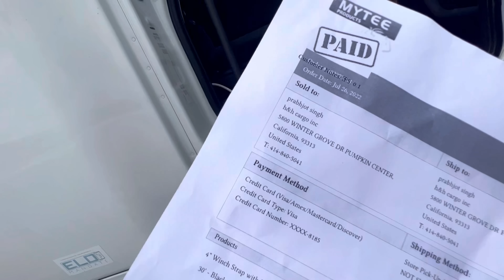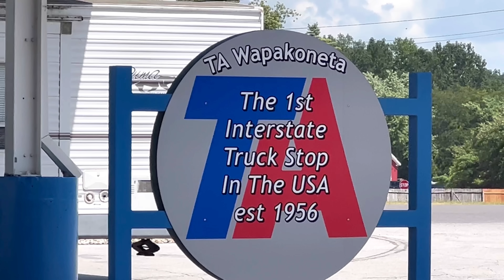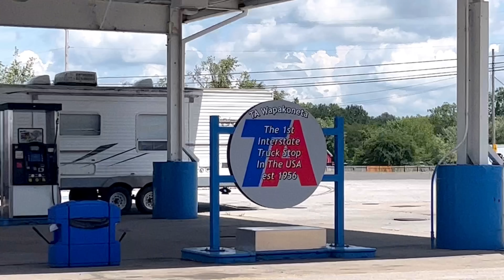ਕੱਲ ਚੱਕਣਾ ਲੋਡ ਫੱਟੇ ਦਾ ।